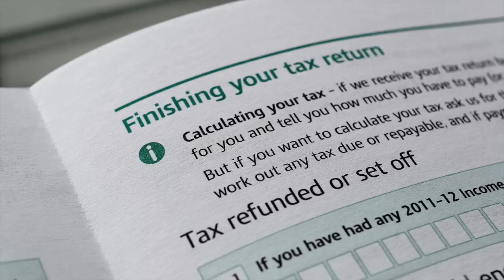The 5th of February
Song from 'John Finnemore's Souvenir Programme', BBC Radio 4.
Lyrics by John Finnemore
Music written and played by Susannah Pearse
Performed by Simon Kane, with Carrie Quinlan and Margaret Cabourn-Smith.

Series 3 and 4 now available to buy as CD or on iTunes.